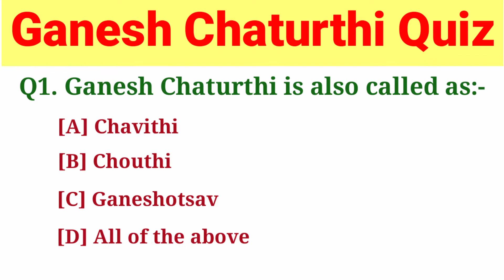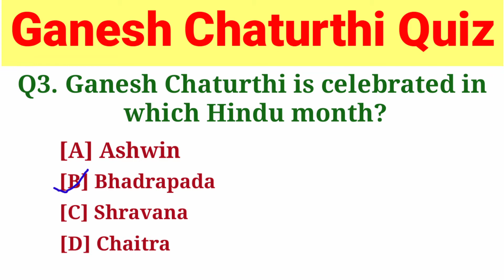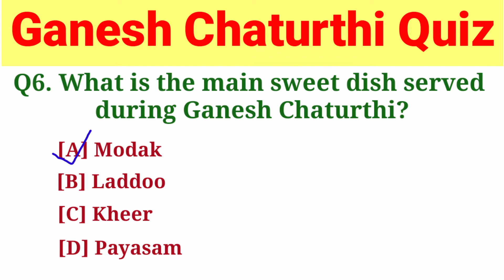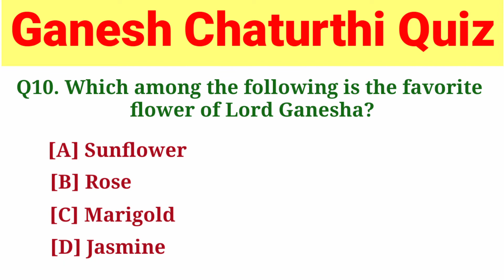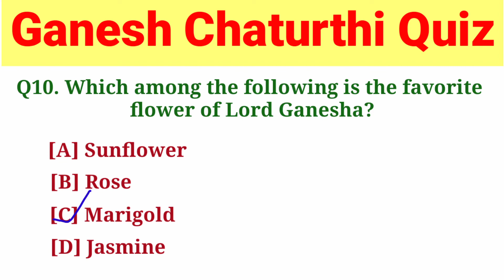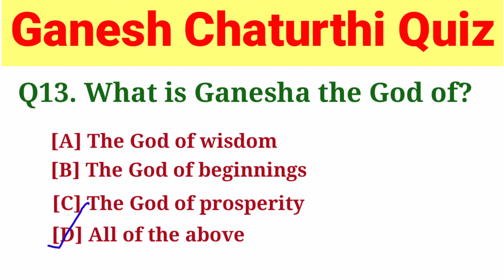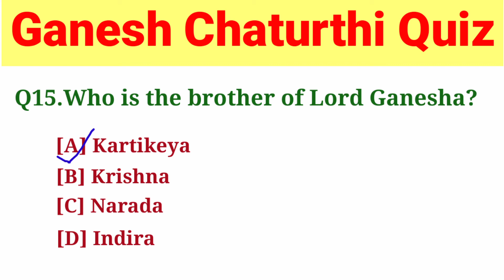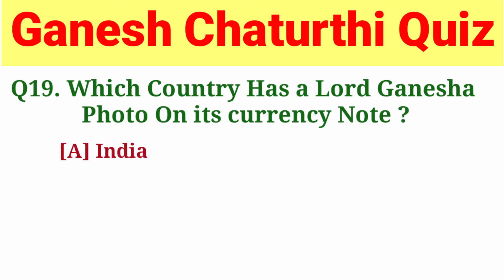Quiz on Lord Ganesha | Ganapati Quiz | Ganesha G.K. Questions | Ganesh Chaturthi Special Quiz